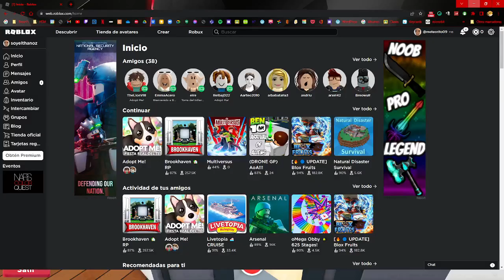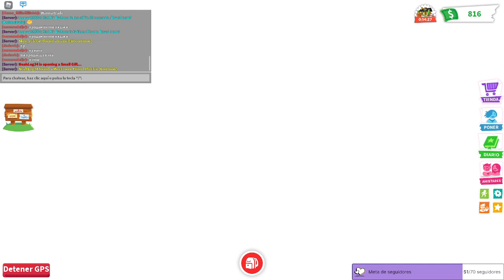INTENTO DE ROLEPLAY :)